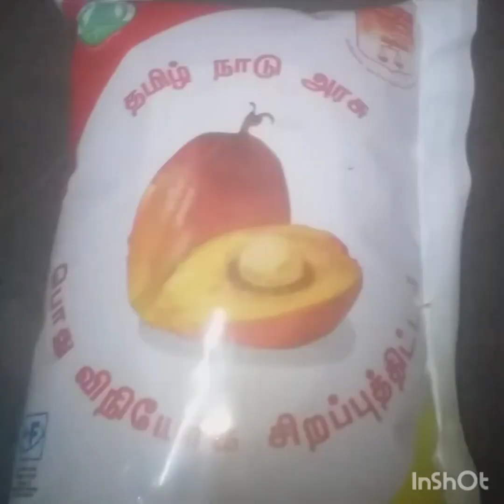காலை முதல் இரவு வரை என் அன்றாட வீட்டு வேலைகள் திங்கள் கிழமை வேலைகள்//